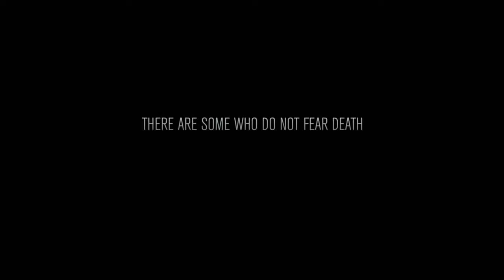Eternal - Music by Frank Faruk Ceviz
There are some who do not fear death.
For they are more afraid of not really living.
                                             - Ancient proverb